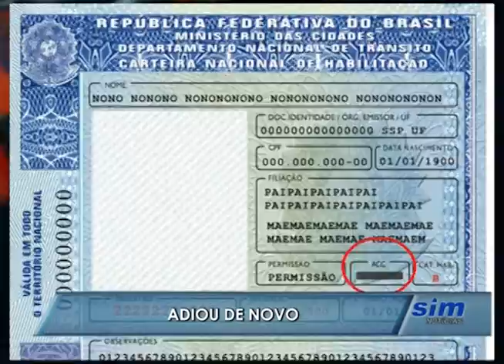SIM Notícias 03 06 2016